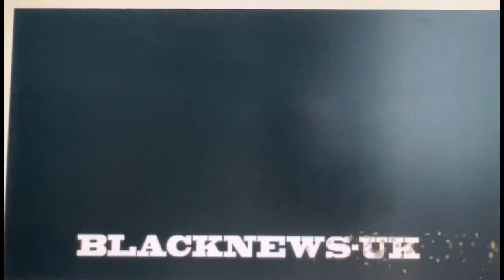EYINDI:CELEO SCRAM NA SUISSE🇨🇭NA GENÈVE PO NA CONCERT YA LE 29 OCTOBRE 2022 NA KINSHASA🇨🇩BOLANDA